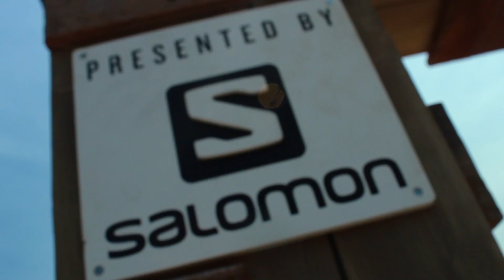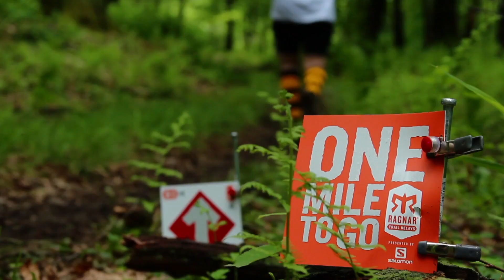Ragnar Trail Appalachians-WV presented by Salomon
8 Friends. 3 Trails. 1 Billion Stars. Unforgettable Stories.